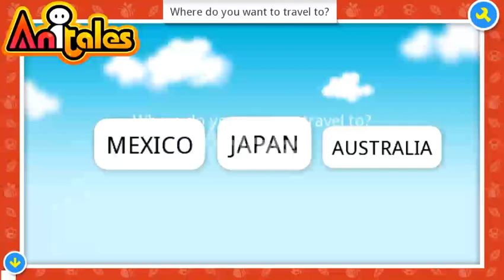Anitales: "Where do you want to travel to?" - awesomemartian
'Where do you wanna travel?'. 'Where do you want to travel to?' created by awesomemartian using the Anitales app.